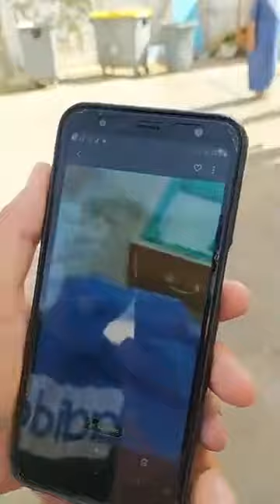يستلم جثة امرأة مكان جثة اخاه من مستشفى وهران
فيديو متداول لشخص اعطوه جثة امرأه مكان اخوه
لا حول ولا قوة إلا بالله كارثة في مستشفى وهران
أخ من المحمدية توفي أخوه وكي سلموا المتوفي في الثابوت وجدها إمرأة 😢
ربي_يرحم_المتوفين_ويصبر _اهلهم